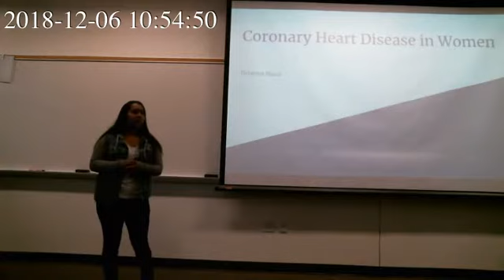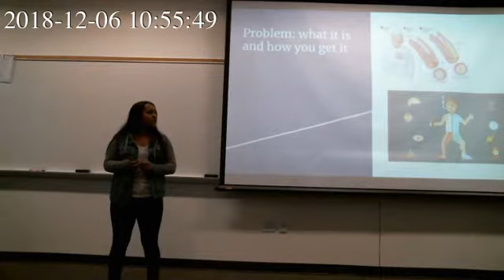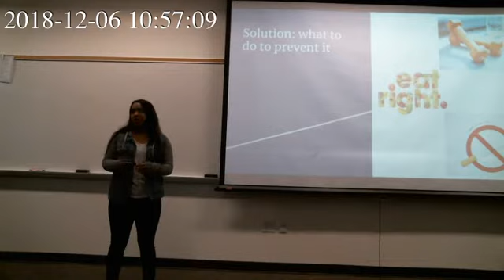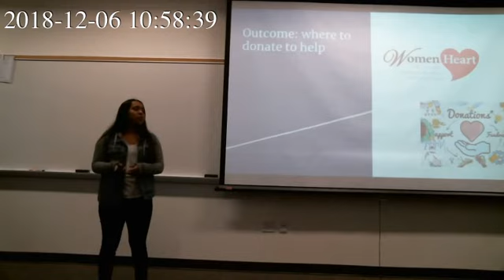Public Speaking & Debate Student Speeches